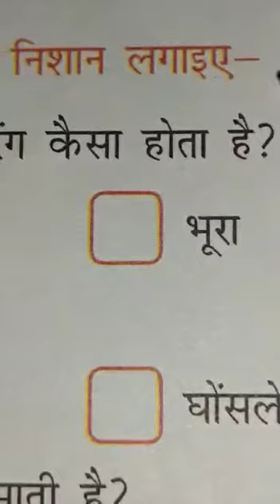class2nd हिंदी पाठ 8 अभ्यास कार्य